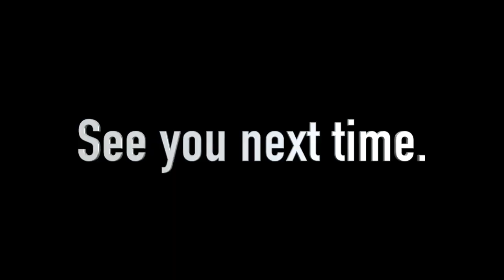【購入品‼︎】ハイスタンダード / ハイスタ 【スニーカー研究】hi-standard / その他